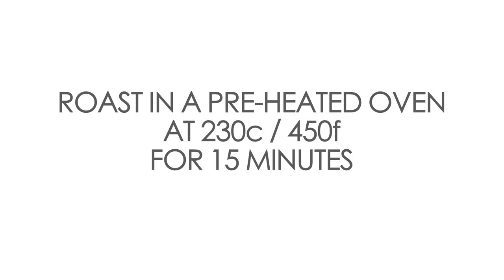The Best Roast Chicken Recipe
Fantastic, moist roast chicken with roasted potatoes and garlic. Simply cooked in one dish in 1 hour.

Ingredients:
A 2kg free-range (organic if possible) chicken
6 large maris piper potatoes
1 large onion
A couple of sprigs of fresh rosemary
2 garlic bulbs
olive oil
salt
pepper

1.  Pre-heat your oven to 230c / 450f.
2.  Place the chicken in an oven dish with the peeled, halved onion next to it.
3.  Place the rosemary on a board and bash it with the back of a knife to bruise it and release it's aroma.
4.  Put the rosemary either side of the chicken in the bottom of the dish.
5.  Peel and halve the potatoes (still large chunks or they will burn) place around the chicken.
6.  Drizzle the chicken and potatoes with extra virgin olive oil.
7.  Season well with plenty of salt and pepper.
8.  Slice the bottom from the whole garlic bulbs and wrap tightly in foil. Place in the dish.
9.  Cook at 230c for 15 minutes, then remove to turn to potatoes and baste the chicken with any juices.
10. Reduce the oven temperature to 190c / 370f and cook for another 45 minutes. Baste and turn the potatoes every 10 minutes or so.
11. To check the chicken is cooked, check the juices run clear or stick a skewer in the thickest part of the leg.
12. Place on a warmed serving plate and leave to rest for 10 minutes before carving, or all the juices will escape.
13. Coat the potatoes in the pan juices and return to the oven for 10 minutes, but not so the pan juices dry up and burn.
14. Serve the chicken with the potatoes, pour over the pan juices and squeeze the roasted garlic from the bulbs.